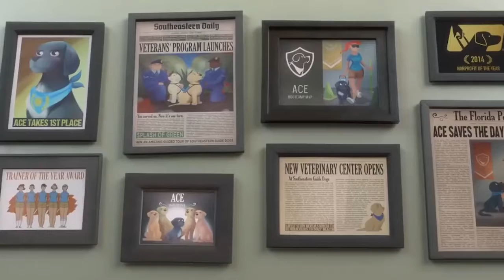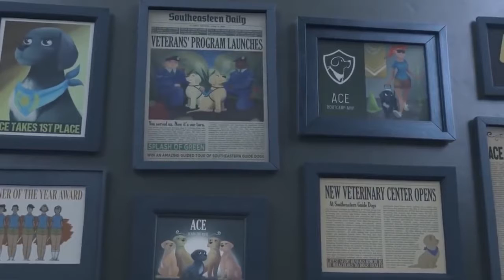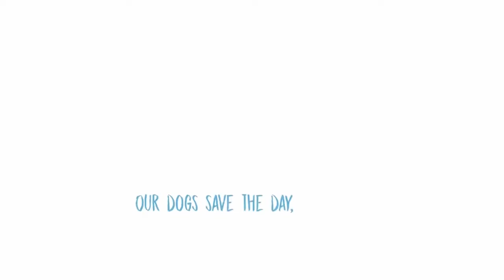Короткометражные мультфильмы | Короткометражки | Short Comics Pip | Short Films Pip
Подивіться на цього вірного собаку і що він зробив з пані
Look at this faithful dog and what he did to the lady
Pip